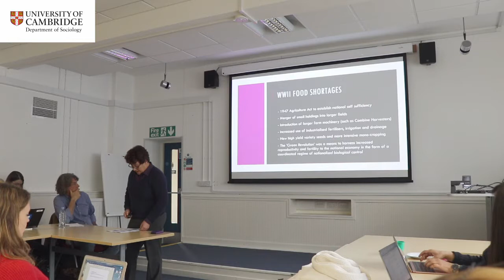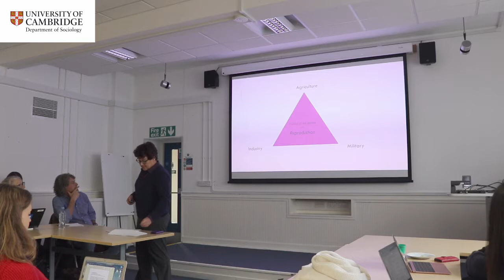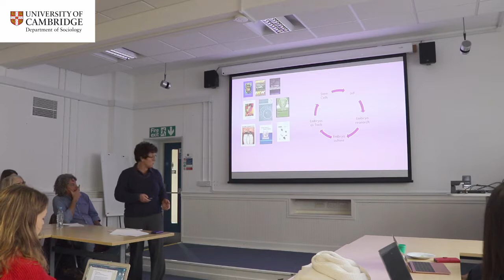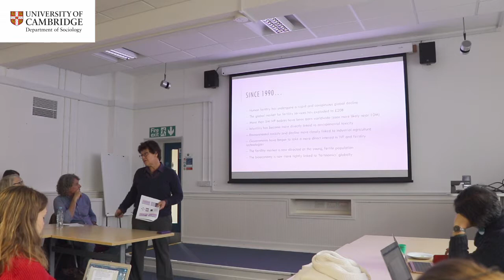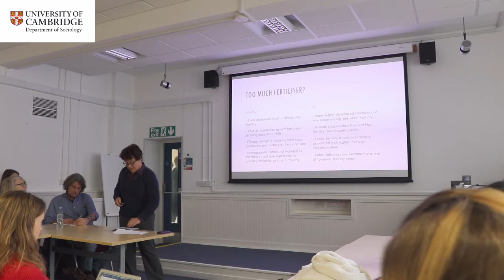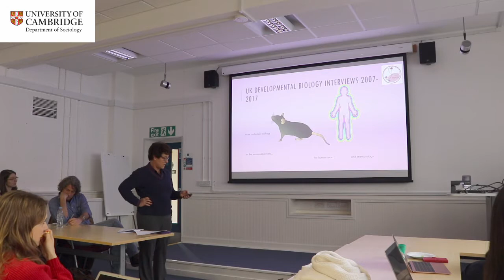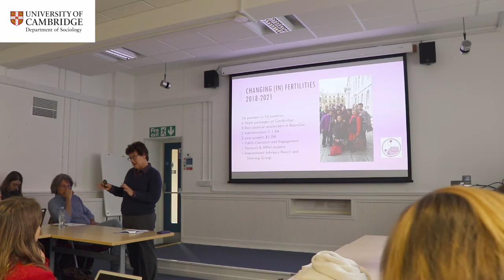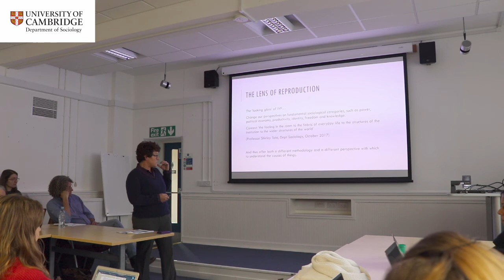What is the Sociology of Reproduction all about? - Prof Sarah Franklin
Head of Department Professor Sarah Franklin delivers a lunchtime seminar on the sociology of reproduction and the ways in which "it offers us a different set of perspectives on the fundamental sociological categories that we use all the time"